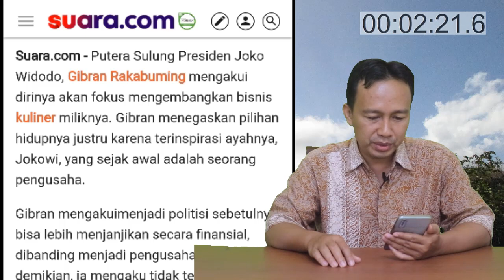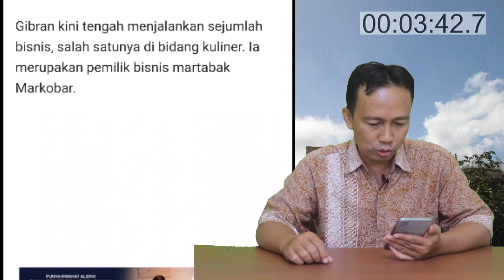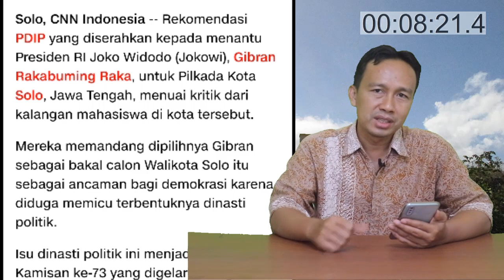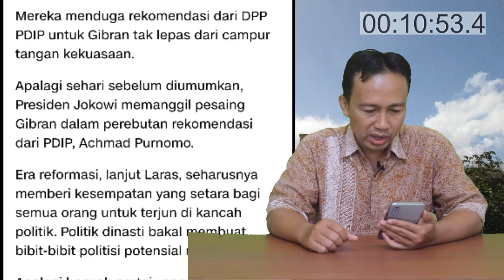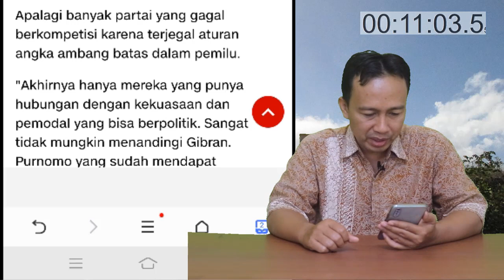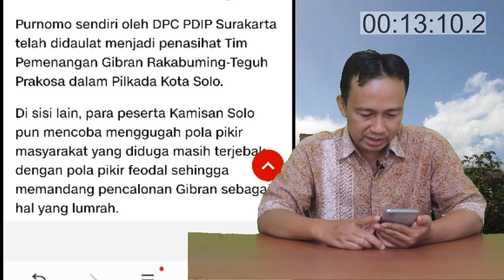MAHASISWA KAMISAN TOLAK GIBRAN MAJU PILWAKOT SOLO, STOP POLITIK DINASTI